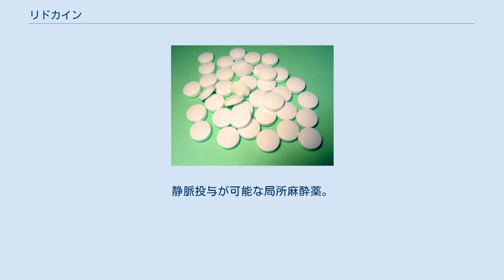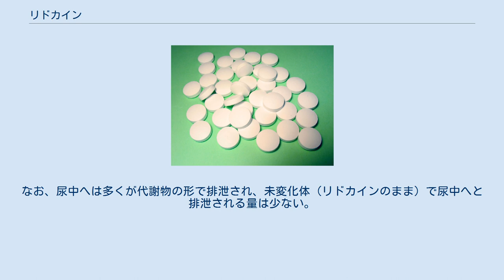リドカイン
リドカイン（独: Lidocain）は、世界で最も広く使用される局所麻酔薬であり、抗不整脈薬でもある。
また、神経痛や手足のしびれの症状の一部にも有効である。
静脈投与が可能な局所麻酔薬。
塩酸塩である塩酸リドカインのほか、いくつかの有効な化合物がある。
塩酸リドカインのアストラゼネカの商品名は「キシロカイン（Xylocaine）」である。
 1943年、スウェーデンの化学者ニルス・ロフグレンとベングト・ルンドベリが開発したアミド型局所麻酔薬。
1948年に販売された。
 局所麻酔作用が最も強いとされるテトラカインよりも作用や作用時間の点で若干劣る。
しかし、テトラカインよりも毒性が弱く充分な薬効を持つため、リドカインを使用することが一般的である。
或いは毒性を考慮しながら、テトラカインとの混合物として併用する。
麻酔部周囲の血管を収縮させ、少量の麻酔剤で持続的な効果を得るためと、止血作用により術中の出血を抑制するために、アドレナリンなどの血管収縮剤等が配合されたキシロカイン注射液「0.5%」エピレナミン含有がある。
 プロカインと比較すると脂溶性、タンパク結合能がいずれも高く、麻酔作用、持続時間とも長い。
作用時間を長くするにはアドレナリンと併用すれば良い。
ただし、指先のように不可逆的な壊死を引き起こす恐れがあるためにアドレナリンの併用が不可能な部位も存在する。
 リドカインは、白色から微黄色の結晶あるいは結晶性の粉末である。
メタノール又はエタノールに極めて溶解しやすい。
酢酸あるいはジエチルエーテルに溶解しやすい。
水に不溶解である。
希塩酸に溶解する。
なお、リドカインはそのままでは水に溶けにくいため、リドカインを希塩酸(HCl)に規定量を溶解させて得た塩酸リドカイン(C14H22N2O・HCl)を注射薬とし、日本薬局方において「リドカイン注射液」と称する。
塩酸リドカイン注射液は、水性で無色澄明の液体である。
 イオンチャネルの1種であるナトリウムチャネルに結合し、ナトリウムイオンの透過を阻害して活動電位を不活性化することにより、神経伝達を遮断する。
心拍にもナトリウムチャネルが関与しているため、不整脈改善効果を期待して使用される。
 0.5%,1%,2%のリドカイン製剤が市販されている。
表面麻酔、浸潤麻酔、伝達麻酔、脊椎麻酔、硬膜外麻酔に用いられる。
 抗不整脈薬としてはボーン・ウイリアムス分類のⅠb群に該当する。
この群はアプリンジン（アスペノン）以外は心室性不整脈にのみ適応がある。
 痒み止め用途の外用薬や点鼻薬が、一般用医薬品（大衆薬）として市販されている。
 リドカインのタンパク結合率は、60 %から80 %の間とされている。
血液循環に入ったリドカインは、血液脳関門や胎盤を通過することが知られている。
また、乳汁へも移行するものの、乳汁中のリドカインの濃度は、血清中における濃度の40 %程度であった。
リドカインは、主に肝臓で代謝される。
肝臓ではCYP1A2やCYP3A4やCYP3A7によって、第3級アミンになっている部分から1つだけエチル基を外して第2級アミンに変換されたり、ベンゼン環の水素が水酸基に置換されたりする。
しかし、リドカインや肝臓でのリドカインの代謝物は、肝臓からではなく、腎臓から尿中へと排泄される。
なお、尿中へは多くが代謝物の形で排泄され、未変化体（リドカインのまま）で尿中へと排泄される量は少ない。